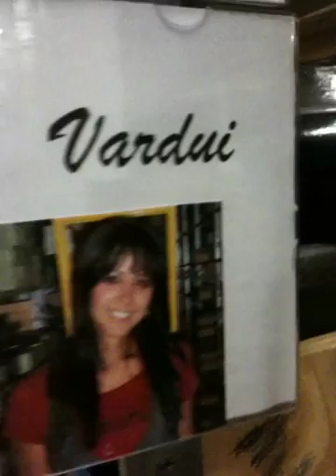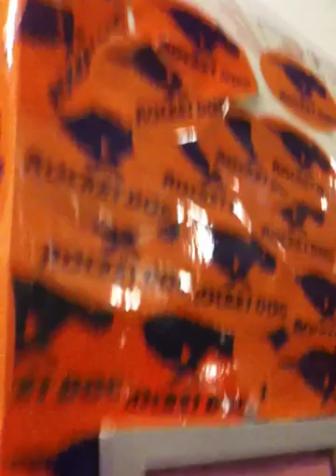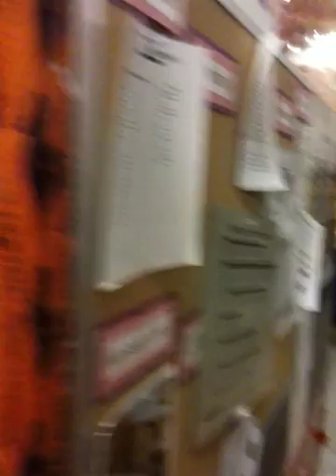The shoe stockroom at Macys!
Women's shoes is really hectic to work in  but fun and challenging!